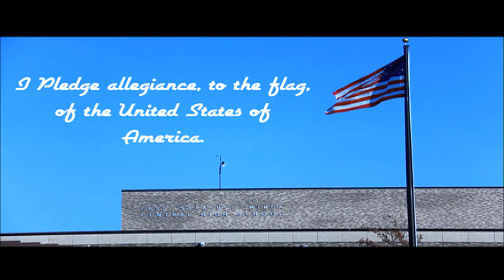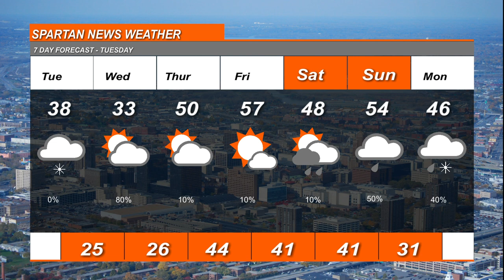November 17 2020